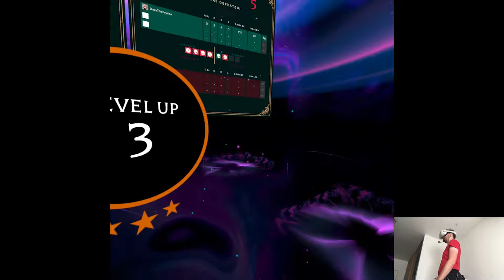PATCH 1.0.2 (Locomotion Update) - Wands Alliances | Part 2 Gameplay | Oculus/Meta Quest 2 VR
Hi

Fairly good start of the week, so good that we've already got full info spectrum of the Quest Pro releasing next month lol. It's an even bigger leak than it was with Q2, now there's like nothing to be surprised about, just to wait for the preorders to start at Connect. We'll still do the livestream of course, hope there's gonna be something more than the headset reveal cuz there's NOTHING TO REVEAL ANYMORE. Doing some minor recordings for now and then I'm getting into current playlists.

Short PC specs:

i9-9900KS
RTX 2080ti
32GB RAM 3200MHz
2TB SAMSUNG 970 EVO PLUS M.2